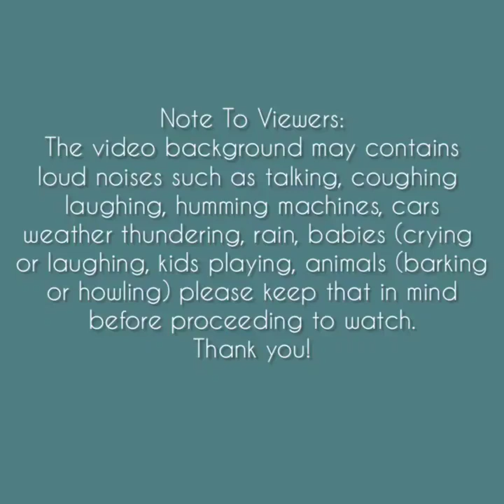Asmr | Ice Bar + Milk Powder Toppings Eating Sounds [Solo: nana] Compilation 🌸